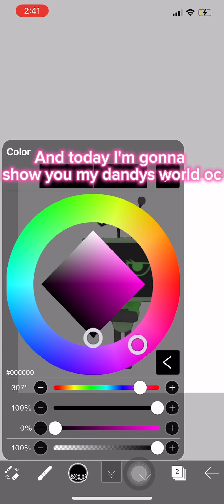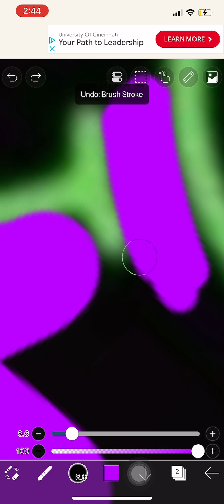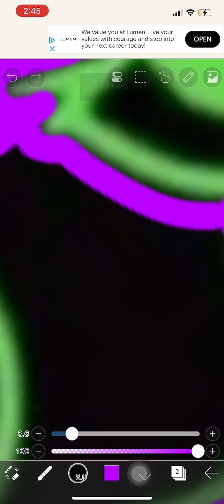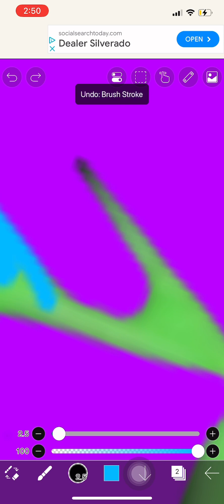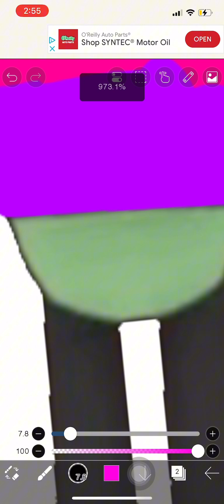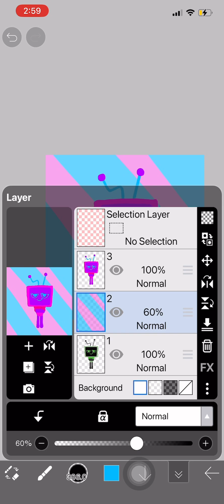POV Emily makes a dandy’s world oc ( THIS TOOK FOREVER) no hate to people with the name Emily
Please let this get viral it took forever!😭✋  pls help my poor hands💀😭✋